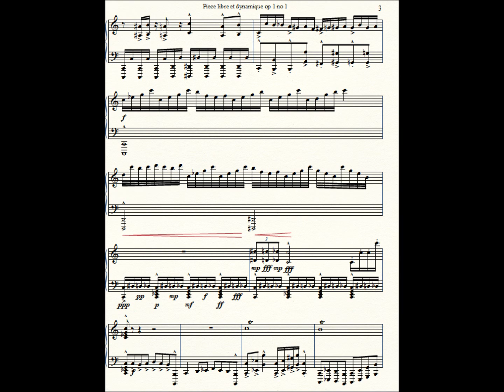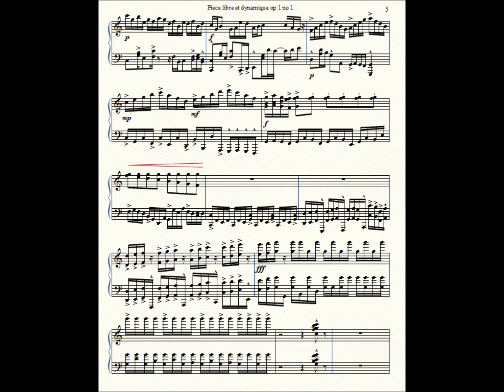Piece libre et dynamique in C minor op 1 #1 - Richard Baltrusch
My second serious classical composition. It was composed just before my exams in March 2012, as I was bored studying, so I decided to relax a little and so I came up with this, initially inspired by T. Kobialka, and hence I have decided to dedicate it to him, a young, great aspiring composer of about my age :)
Edit: Looking back on this piece, I find it funny how many influences I can retrieve in this piece. I was looking for a wild sound, with sometimes strange rhythms and a generally broadly changing dynamic spectrum throughout the piece. Much baroque (especially the ending part) and classical influence is present here, not so much romantic music though, since I was only beginning to appreciate and discover the beauty and range of the likes of Liszt, Chopin, Alkan and Rachmaninov.

Composed by Richard Baltrusch in March 2012.
Approximate time of composition: 7 hours? I can't exactly remember the exact amount of time spent, however I do recall that it took me some tremendous amount of time and dedication to arrive to this result. So maybe it was even more, ranging up to 10 hours. One must understand that this was my very first, serious classical composition, previous attempts only being redundant. I recall one rather memorable theme which I should extract from a now nearly prehistoric classical piece, but else zip.